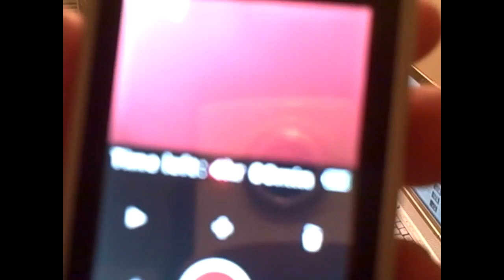Flip Video Shide HD Test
Date: 10/6/2010